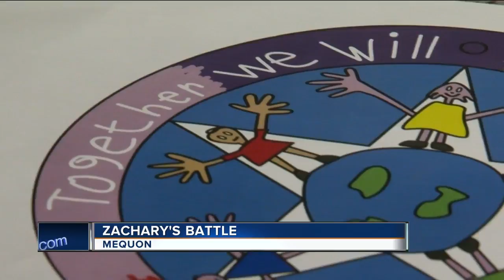Mequon boy designs 2017 MACC Star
Seven-year-old Zachary Johnson of Mequon loves drawing, playing soccer and LEGOs, and pretending to be Mario in a video game.